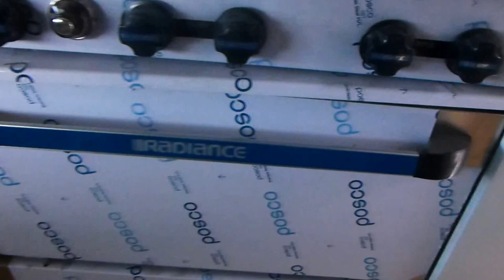Orange Food Trailer 8x16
Orange Food Trailer 8×16 Special Order
Year: 2013
Make: M&H
Model: Single Axle
Color: Orange
Kitchen Size: 16ft ft
Length: 18 ft
Width: 8 ft
Weight: 3500 lb

New Kitchen 16ft Class 4
New tires and axle, 2inch ball hitch
1 Back Door
5ft Front and Side windows with awnings
7th Hood with Commercial Hood Vent on the roof
Retractable table, you can have the table or have sandwich prep table
Propane Gas Hooked up
4×4 Electrical 110 outlets
3 Dish washing Stainless steel  sinks Commercial With Drain Boards on each side
1 Hand washing Stainless steel sink
35gal Fresh water tank
On demand water pump
6gal Water heater
55gal Grey water tank
Diamond Plate Aluminum floor
Stainless steel Counters and sinks
Racks and overhead storage
Lighting hooked up working
Electrical breaker 125amp

Portland Food Trailers